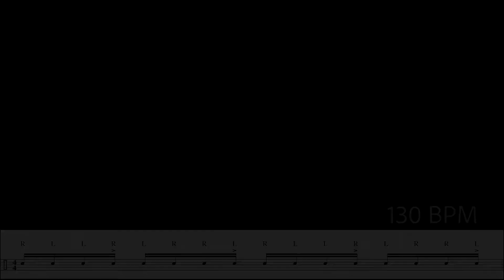Esercizio per il pad: 3 Paradiddle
In questo video vi presento un esercizio per il pad con tre variazioni di paradiddle.

Visita il sito e scarica GRATIS tutti gli esercizi!

Risorse, news, esercizi, curiosità ed informazioni utili a chi si avvicina al mondo della batteria.
Attrezzatura usata nei video:
Pad Evans 12"
Pad Vic Firth 6"
Bacchette DrumArt 5B